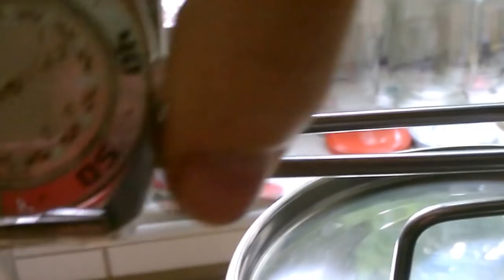Mein Dosenkocher mit dem Flammenverteiler Aufsatz von Bushvival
Kann man einen Spiritus Dosenkocher effizienter machen? Ja, mit dem "Mini Hobo für Esbit" von Frank vom Kanal Bushvival

Hier bringe ich in Prepper Manier 1/2 Liter Wasser zum Kochen damit ich ein heißes Reisgericht in der Thermoskanne / dem Essensbehälter am Tag mitnehmen kann.

Jetzt brennt der Spiritus mit dem Aufsatz von Bushvival als Flammenverteiler effizienter: Die blauen Flammen werden unter dem Topfboden gleichmäßig verteilt. Das wirkt sich in der Geschwindigkeit des Kochens aus (10 Min. ab Zündung!).

Seht selbst, was für eine kleine Dose (Durchmesser: 5 cm) das Wasser auf einen großen Topfboden (Durchmesser: 15 cm) wirklich effizient sprudelnd zum Kochen bringt.

Mit dem Thermos Essensbehälter bin ich auch sehr zufrieden, ermöglicht er mir doch ein heißes Essen, wo ich den Kocher nicht anheizen könnte, z.B. in der Hochschule.